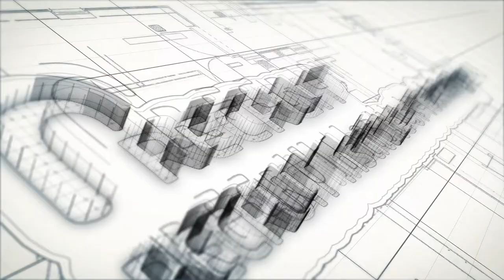Tom M. Mitchell’s TechCrunch Tokyo 2015 Speech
Tom M. Mitchell is an advisor of Recruit Institute of Technology from April, 2015.
A pioneering computer scientist extensively engaged in basic and applied problems in machine learning since its early stage. Prolific author of scientific works including the signature textbook “Machine Learning”, he is founding chair of the world's first academic Department of Machine Learning. He has been a principle in several startup companies.
He is a member of the National Academy of Engineering, Fellow of AAAS, and Fellow and Past President of AAAI.